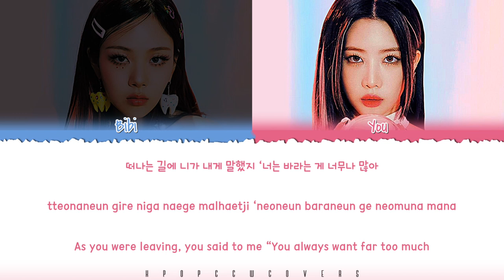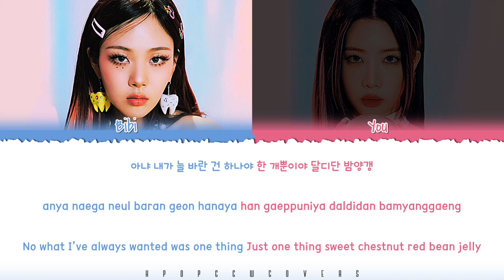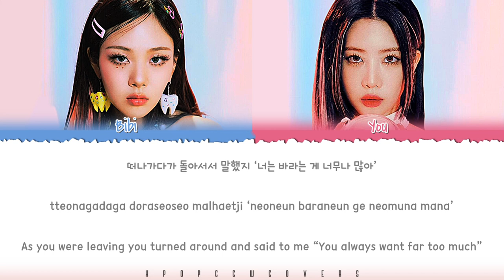[2ND MEMBER] BIBI x Y/N - '밤양갱(Bam Yang Gang)' Color Coded Lyrics - Cover by On Hae ju_온해주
♧ Y/N STANDS FOR YOUR NAME / you can imagine yourself on this place!

♤ Girl on photo as YOU: Kim Lip, Odd Eye Circle member & LOONA former member
♤ Imagine you as a member; You're duo / You are soloist or member of another group.
❗info for authors of covers i use:
i do not and I will not earn money on this videos so i do not have any benefits from views and anything. think of it as a mini advertisement for your channel! ^^" and i'm so sorry if any contraindications.